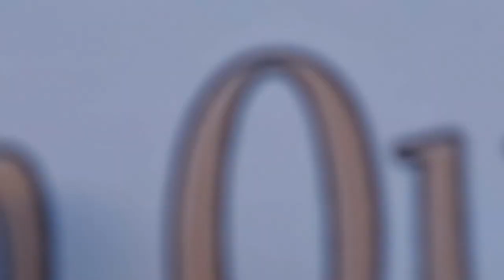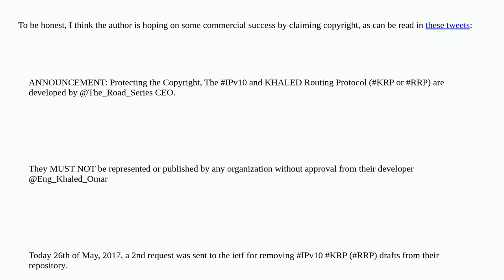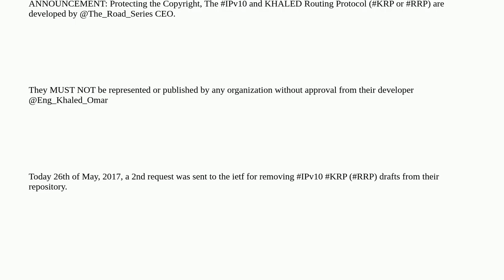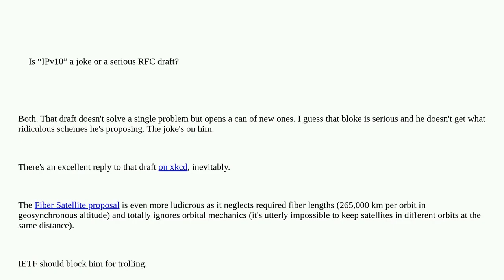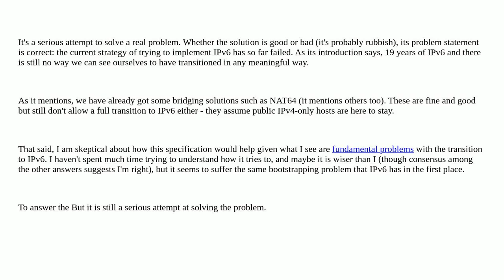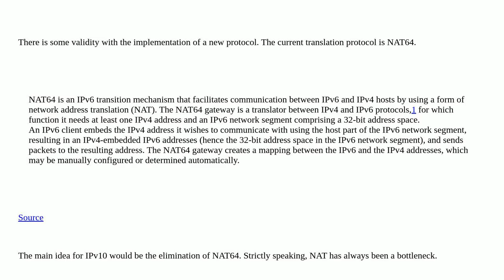Networkengineering: Is "IPv10" a joke or a serious RFC draft?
Is "IPv10" a joke or a serious RFC draft?

A special thanks goes out to the community

  ip ipv4 ipv6 rfc ipv6-transition